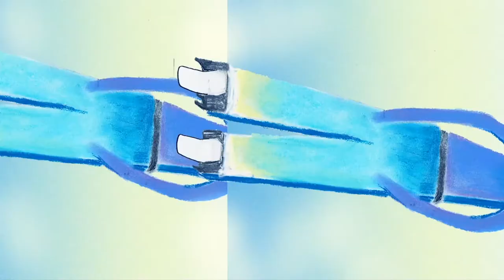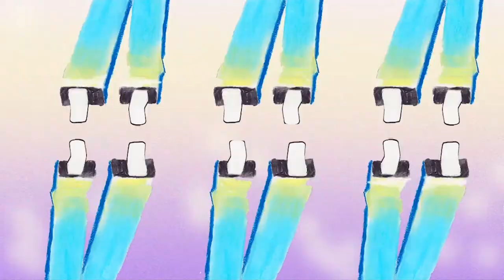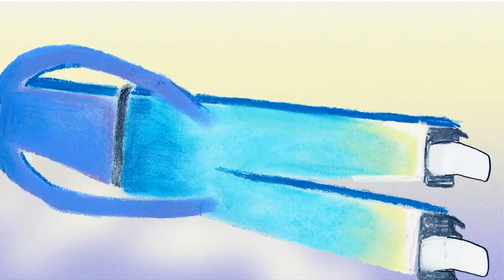Sourface - 21st Century Man (Animated Video)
‘21st Century Man’ OUT NOW

Animation and Artwork by Alex Ardisson (Instagram: @whiteardisson)
Engineered & Mixed by Scott Ellis
Written & played by Ludovic Aslangul, Matthew Isles, Alexandre Brunstein and Thomas Waldron

Lyrics:
Hello Mr. 21st Century Man
You had it written down on the palm of your hand
Reminding you to try to blow your mind
So you tried to get it done with a shaky hand
Before you realised you’d be shit out of sand
To fill the missing spaces in the hour glass
And trying real hard to fill out the time
You tried to fit us all into a white lie
To convince us all that you
Are the man of the century.

And so you’re on your own again
Searching for the exit suite in your head
But you feel your best again
Because yesterday will be tomorrow’s dust in your bed.

While you stare into the ceiling
And the walls are thick and closing in
You’re falling, you’re falling, you’re falling
Through the poisoned vase now
You’ve got a bag of flying shoes
They’re gonna take you higher
Cause you think
You that are the world's strongest man.

So tell me Mr. 21st Century Man

Still searching for the exit suite in your head
Should try a dream from yesterday
But your time machine
Isn’t squeaky clean in your head.

You’re in an English garden in the shade
And you try to dig an early grave
You’re calling, you’re calling, you’re calling
For a familiar face now
Forget the bags and the flying shoes
You’re already going higher
Cause you are not the world's strongest man.

©️ 2020 Sourface